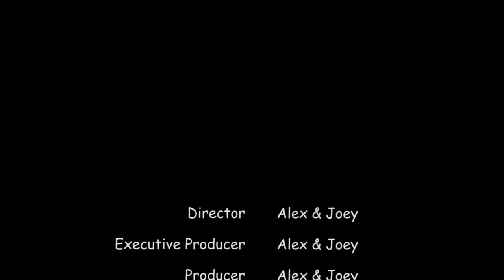Bloody Mary Challenge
Alex and Joey do the Bloody Mary Challenge.

Starring Jimmy Snell, Jon Snell
Written by Jimmy Snell
Directed by Ben Stephens